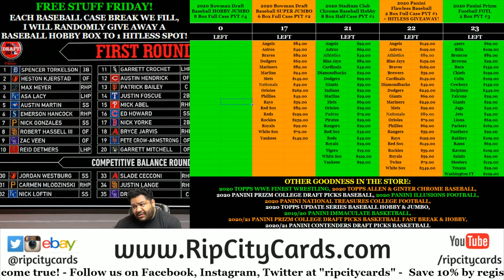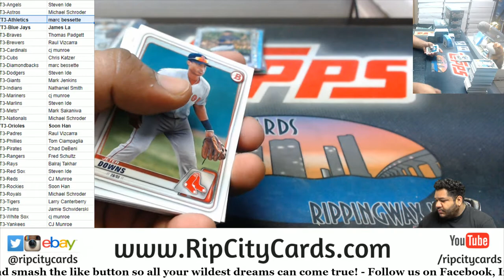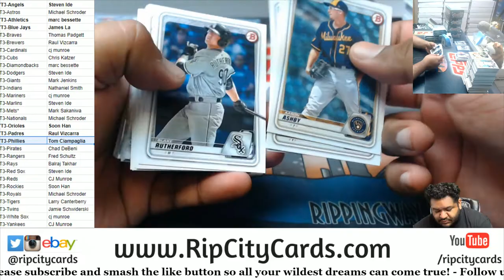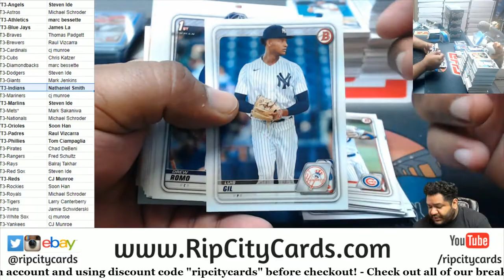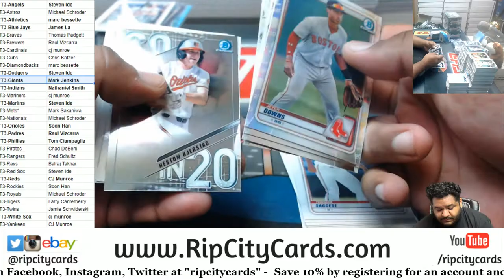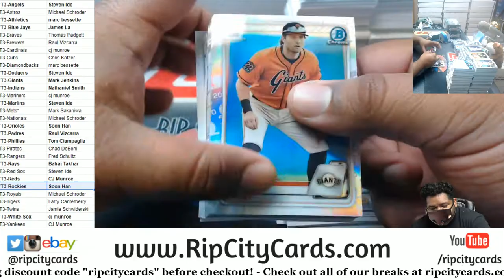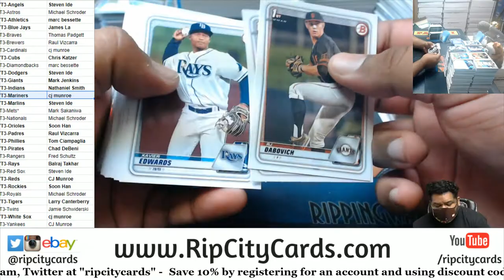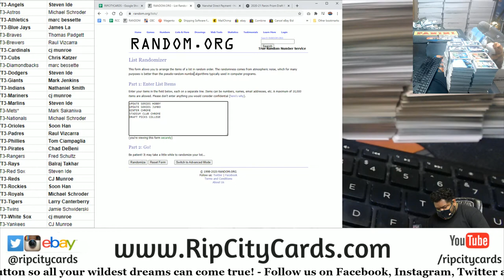2020 Bowman Draft Baseball Hobby Jumbo Full Case PYT #3